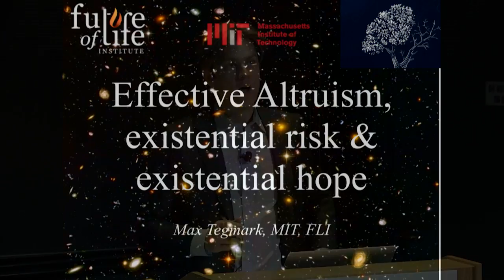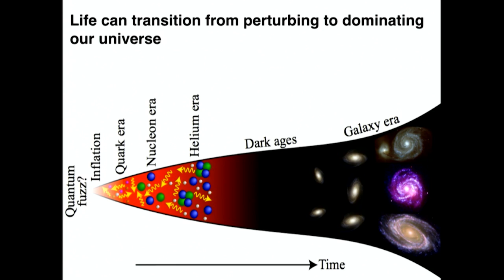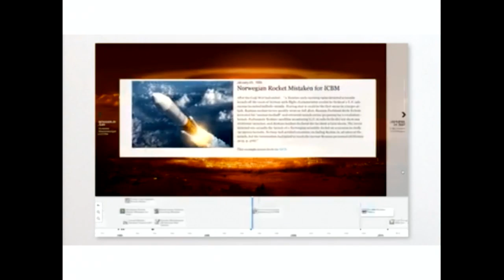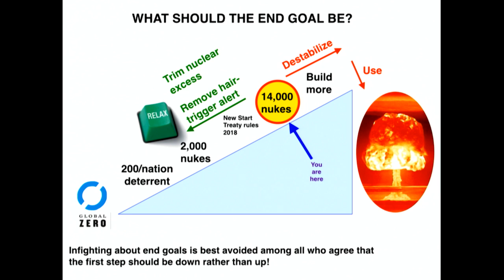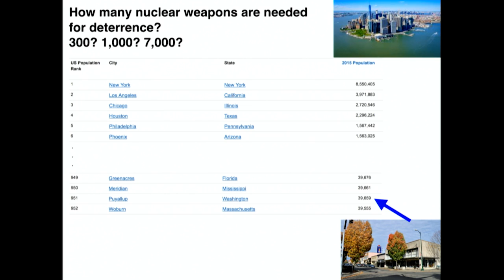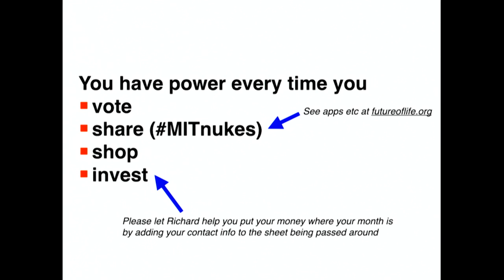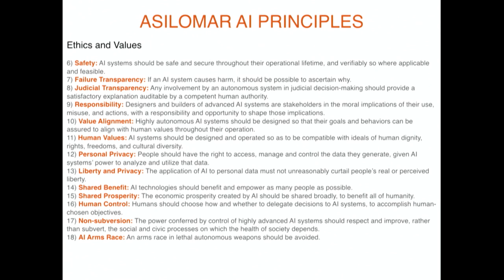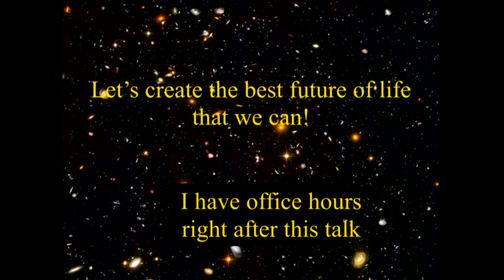Effective altruism, existential risk, and existential hope | Max Tegmark | EA Global: Boston 2017